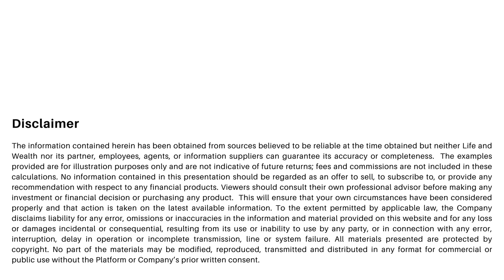【財稅人生】香港小姐冠軍張嘉兒訪問｜未來10年有1萬億從嬰兒潮傳承遺產給孩子或孫, 怎麼辦?｜Tim Lau - 劉覺偉 - 廣東話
點擊免費登記綫上講座, 可獲贈價值$100的講座簡報Presentation及參加$100現金抽獎！

🎯 每位參加3月16日現場講座的貴賓均可:
✔ 參加當天$200現金大抽獎
✔ 免費預約初步咨詢
✔ 獲贈價值$300建議計劃書分析

🎯 立即把握機會! 參加僅限40人的稅務節省與遺產規劃講座!

👉 作為公司股東, 您將面臨高達53%的薪資稅或48%的股息稅。錦囊: 《所得稅法》S2-F1-C1這個強大的工具可將個人支出轉移到公司, 節省高達26%的稅款!

👉 保障您的遺產傳承!《所得稅法》第70(5)(a), 在您離世時會把您的所有資產按市值計算, 產生25%的資產增值稅, 大大縮減遺產的價值。錦囊: 隔離基金信托、免稅傳承賬戶及第2遺囑, 確保足夠的流動性來減低稅務負債達25%。不要讓稅法決定您的遺產, 掌控局面並確保您辛苦賺來的資產得以傳承!

🎯 點擊免費報名3月16日於列治文辦公室舉辦的現場講座, 專家將會手把手教您如何幫傳承及公司降低38%的稅務成本!

🎯 登記免費講座，可獲贈價值$100的講座簡報Presentation及參加$100現金抽獎
🎯 廣東話場 10:30; 普通話場 12:30  溫哥華時間
🎯 免費獲取每月完整版講座通知

【財稅人生】理念是資源共享給不同需要的大衆和專業顧問，所以會邀請到不同專業的財稅專家，分享8大系列，共70多個主題：稅務人員不想你知道20個秘密, 公司15個稅務策略, 遺產執行人12個秘訣, 地稅11種程式, RRSP/RRIF9種節稅提取方案, 生老歷程8項風險，反彈投資7大秘笈及DIY財稅進階攻略。 每月第1和第3個星期六直播兩場演講會，由專家為廣大群眾提供最新的財稅資訊。被邀請講師必具有CFP, CPA, MDRT, COT, TOT, CLU, EPC, PREC, 律師或社會名人之一經驗，爲求講解最有效的財稅信息。

⭕️ 預約咨詢及免費預訂全年財稅人生講座
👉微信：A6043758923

活動由GT Wealth安加財稅贊助。